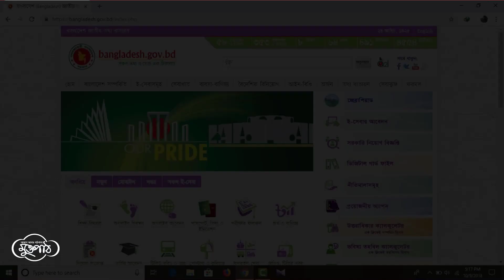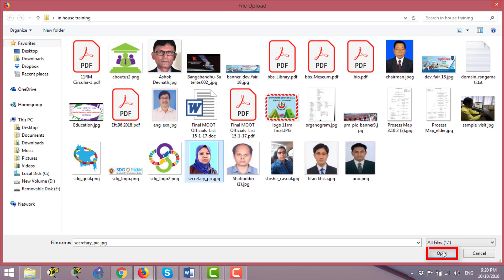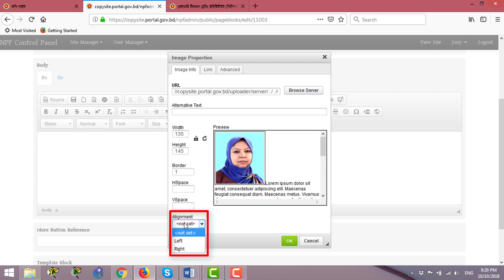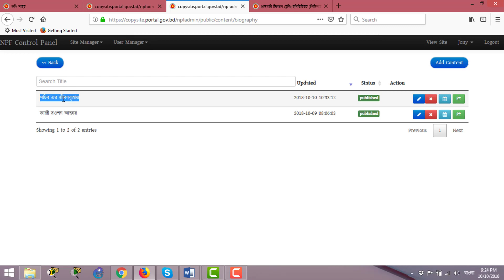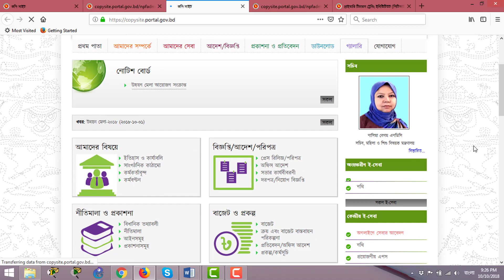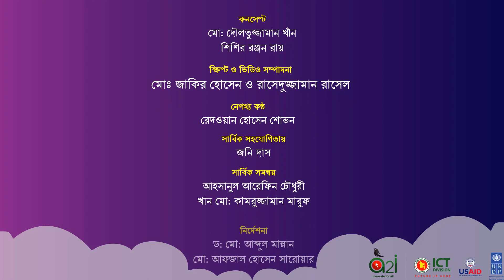অফিস প্রধানের তথ্য যুক্ত ও এডিট করা